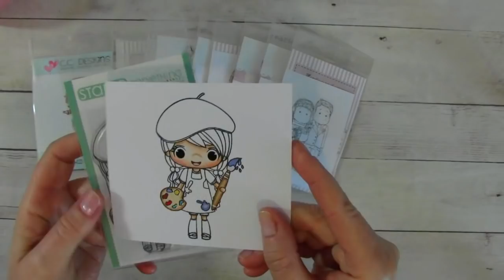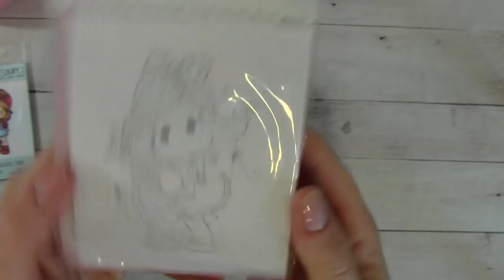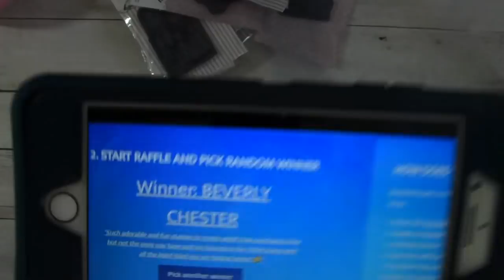Adult Coloring Share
Mimi Jocelyn Designs: She is having great destashes going on her channel and she is such an amazing crafter.